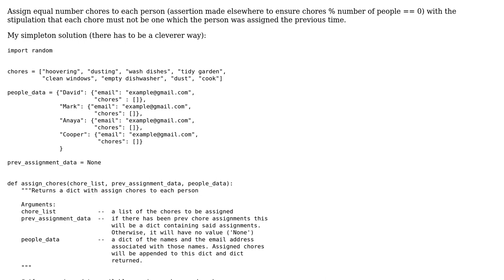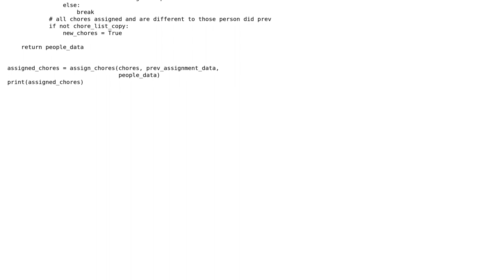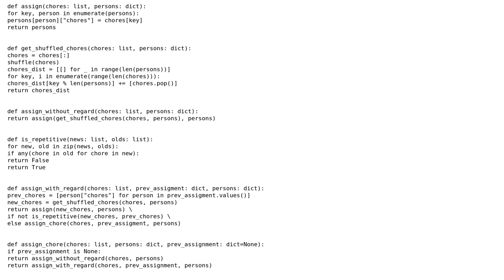Code Review: Random assignment function with caveat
With thanks & praise to God, and with thanks to the many people who have made this project possible! | Content (except music & images) licensed under CC BY-SA | Music | Images & others | With thanks to user Simon user Michael Johnson and the Stack Exchange Network Trademarks are property of their respective owners. You are responsible for your own actions.